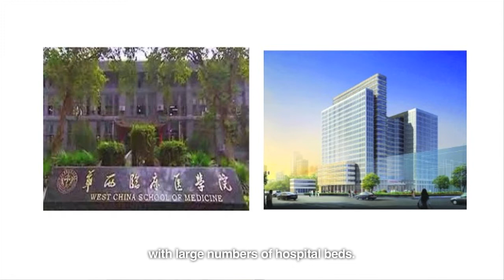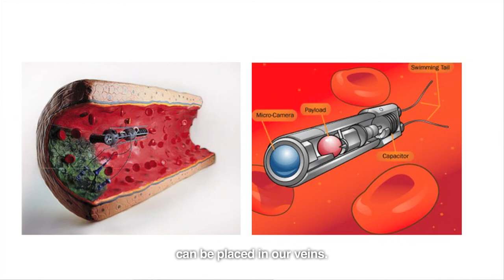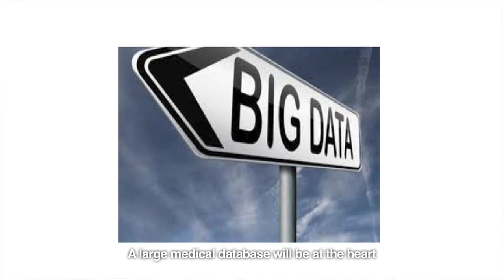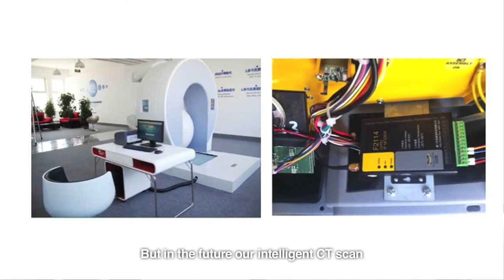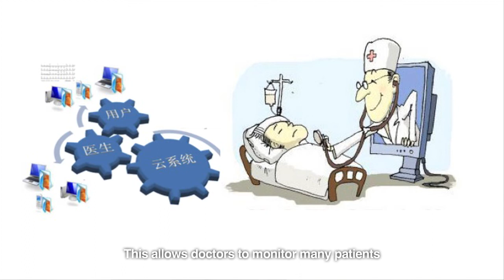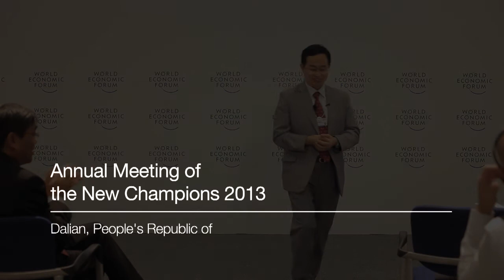IdeasLab 2013 - Zhu Tongyu - Digital Healthcare Services and Public Health Management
Zhu Tongyu says advances in digital healthcare will herald a medical revolution, and asks if China's recent policy of building large-scale hospitals is the right one.